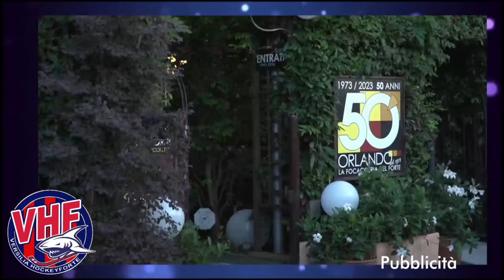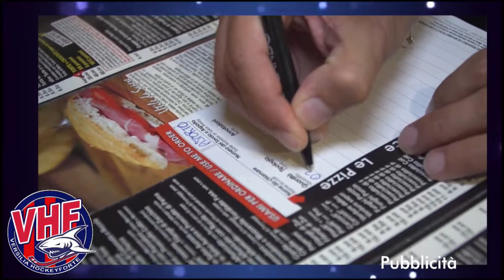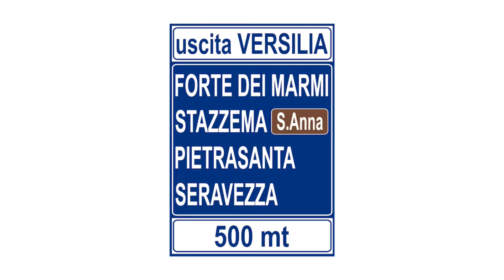Serie A2 - Gir.B - Ant. - G.18 - Versilia Hockey Forte x Iren Follonica H.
hockeypista hpseriea2 - Campionato Serie A2 - Girone B - Giornata n.18 - Versilia Hockey Forte x Iren Follonica H. - PalaForte di Forte dei Marmi (Lucca) - Giovedì 16 Maggio 2024 ore 19:00 - Commento di Fabrizio Ercolini